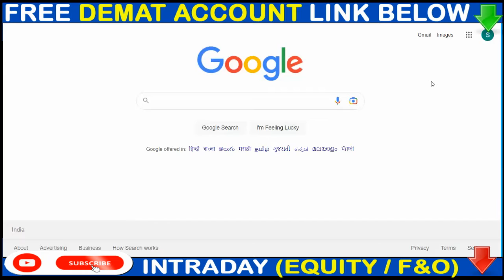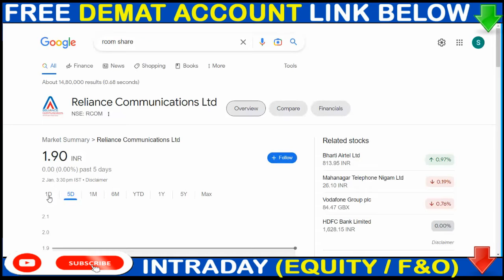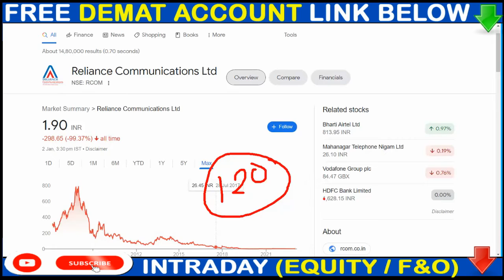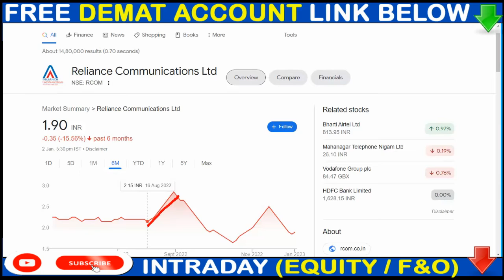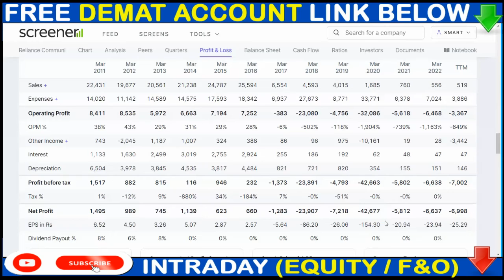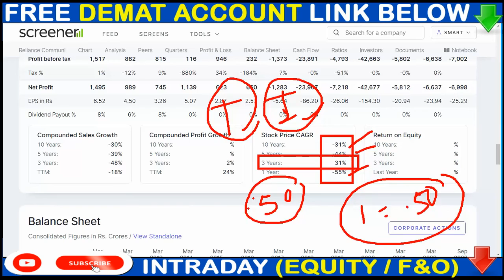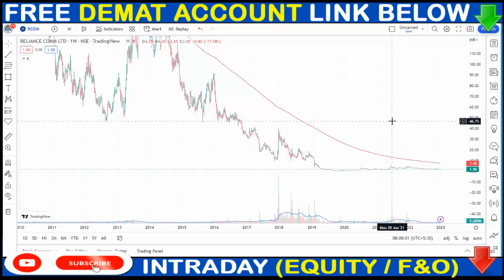Reliance Company Share ▶ Only Rs. = 1/- ▶ Penny Stock